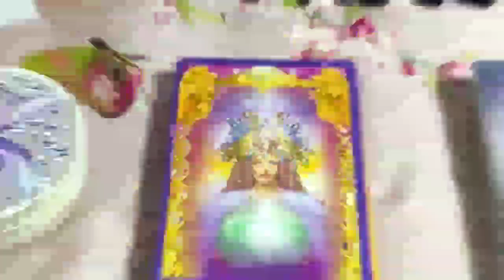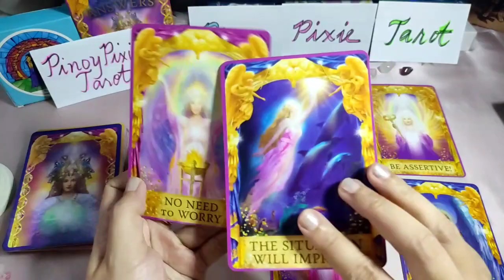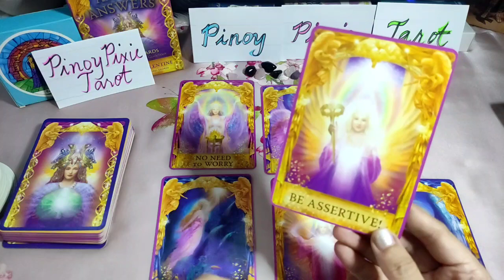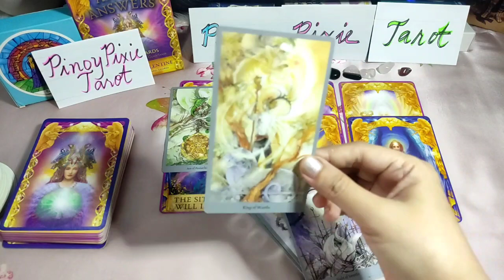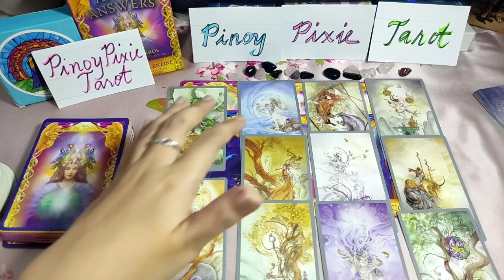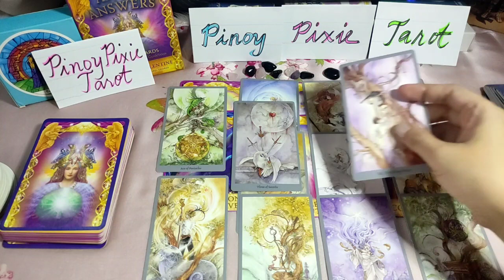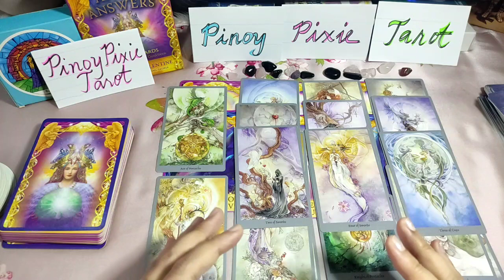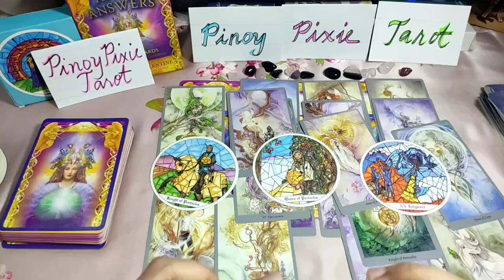LEO 2023 PERA KAPALARAN - Swerte Ka Ba Sa Pera? Yearly Tagalog Tarot Reading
Tagalog Tarot Reading / Kapalaran / Horoscope para sa Leo!

Hi mga ka-pixie, eto ang yearly tarot reading para sa Leo ngayong 2023. Eto ay para sa inyong kabuhayan, pera o trabaho. Eto ay general reading lamang, pwedeng mag-resonate o hindi. Ang ibang readings ay maaaaring may negative message. Kung ayaw niong makarinig ng negative reading ay wag panoorin ang video.

pinoy horoscope
tagalog horoscope
kapalaran 2023
horoscope 2023
leo 2023